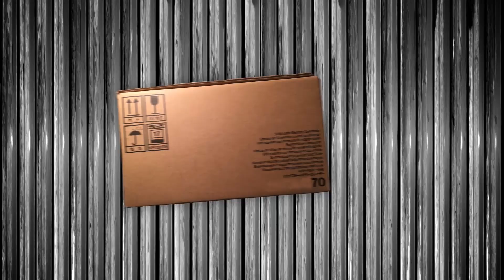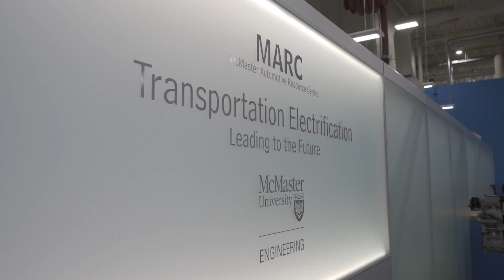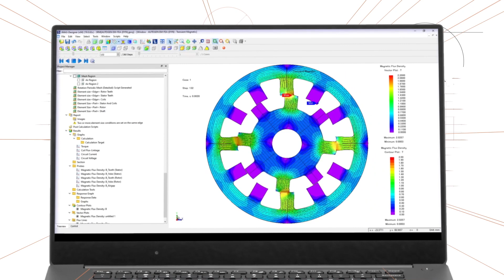Enedym and the comeback of The Electric City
Over 100 years ago, Hamilton was known as “The Electric City.” Hamilton was among the very first cities in the world that had electric power, and it was clean hydro power. This enabled many industries and significant manufacturing. Hamilton was then known as the “Home of the Manufacturer.” The first Westinghouse manufacturing operation outside of the U.S. was established in Hamilton in 1897 on the very site where McMaster Innovation Park (MIP) is located.

Enedym is a technology start-up company from McMaster University. Its vision is to change how the world moves, together. Its goal is to cut the cost of electric traction motors significantly and power a new paradigm through digitization of electric motors. Enedym is headquartered at MIP on the very site George Westinghouse and Nikola Tesla had their operation some hundred years ago. Enedym is developing the next generation of electric propulsion and its story is part of the comeback story of The Electric City.

Visit us at enedym.com to learn more.